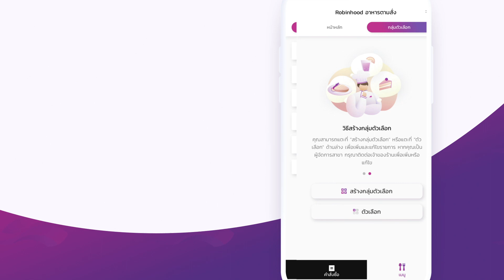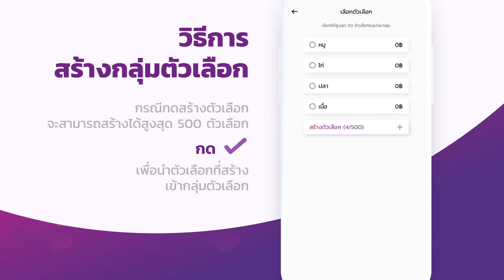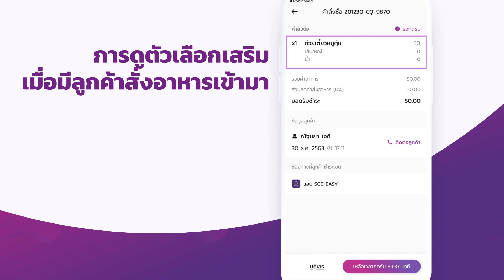Robinhood Shop: ขั้นตอนการเพิ่มกลุ่มตัวเลือกและตัวเลือกบนแอป Robinhood Shop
เพิ่มกลุ่มตัวเลือกและตัวเลือกบนแอป Robinhood Shop เพื่อให้ทางร้านรับออเดอร์ได้ง่ายขึ้นและเพิ่มความสะดวกสบายให้กับลูกค้าตอนสั่งอาหาร ถ้าพร้อมแล้วไปเพิ่มตัวเลือกกันได้เลย !

ดาวน์โหลดแอป Robinhood Shop
สำหรับระบบปฏิบัติการ iOS คลิก

สำหรับระบบปฏิบัติการ Android คลิก

รายละเอียดเพิ่มเติม คลิก